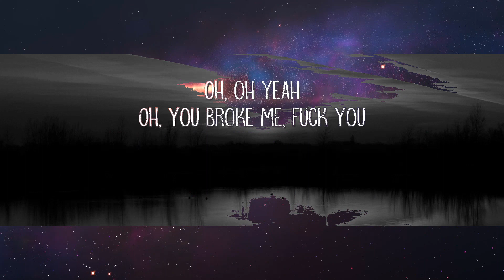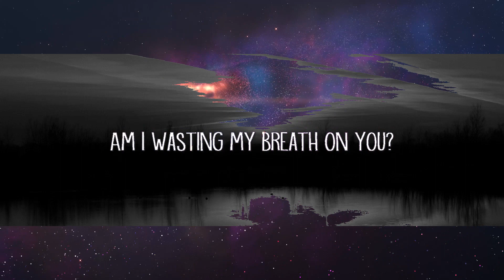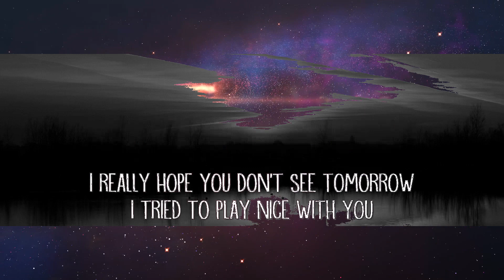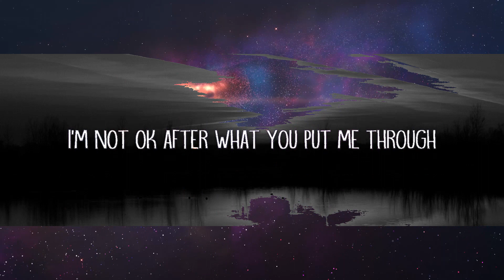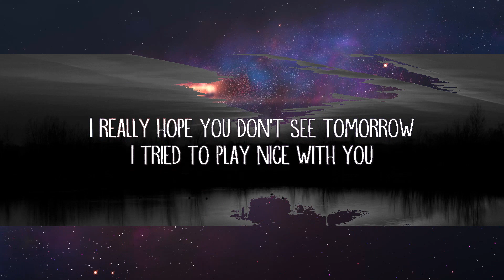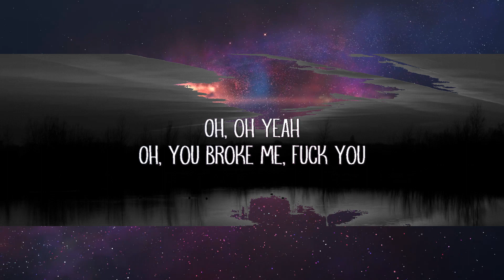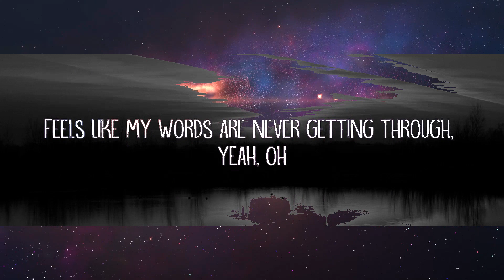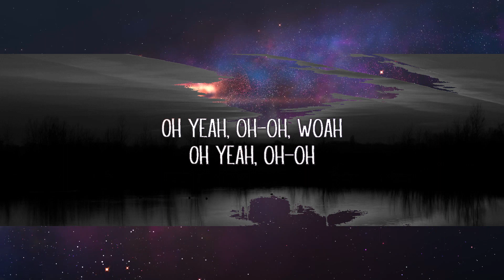Silent Child - F**K YOU (lyrics) | Dante Edwards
Silent Child - F**K YOU (lyrics)